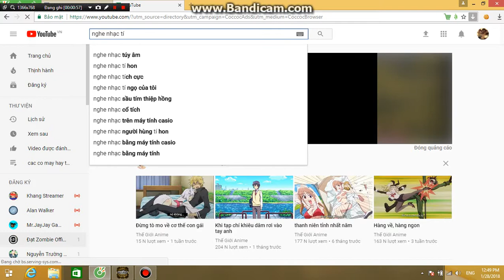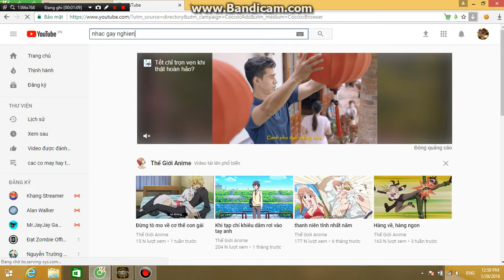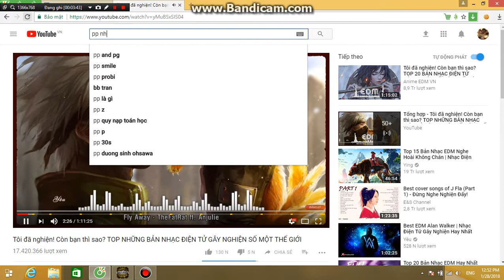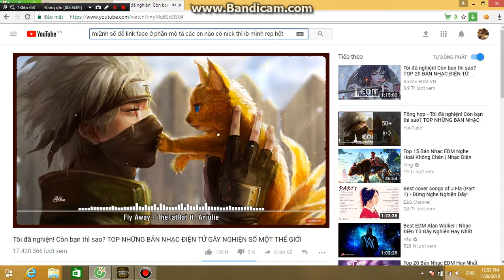TRUY KICH: nick truy kich có ghost rider và kiss sona cần chung nink khác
▂ ▃ ▅ ▆ █ YUKI - Chickenest Team █ ▆ ▅ ▃ ▂

ĐĂNG Kí Channel:

Ai có nhu cầu vào 1 team chuyên về Youtube để kênh đi lên hãy CMT bên dưới video để mình biết nha.

KỈ NIỆM CÁC MỐC NGƯỜI ĐĂNG KÍ:
100: XONG
200: XONG
300: ?
400:?
500: ?
1000: ?